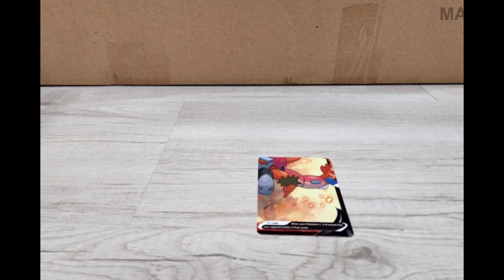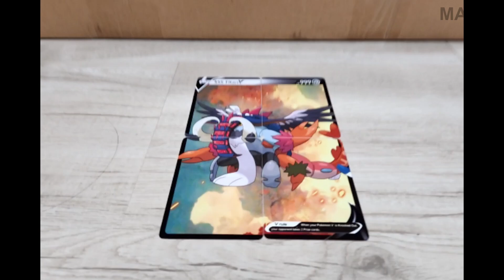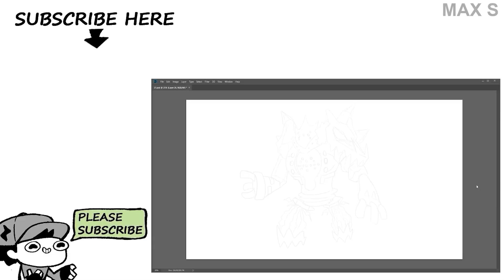All Titan Pokémon Fusion - Path of Legends | Max S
In this video :

0:00 Intro
0:07 All Titan Pokémon Fusion (Gen 9 Paldea)
3:26 All Legendary Titans Pokémon Fusion
Regigigas
Regice
Registeel
Regirock
Regieleki
Regidrago

5:37 All Kaijus Pokémon Fusion
7:59 All Rock-Like Pokémon Fusion
10:22 All Fossil Pokémon Fusion